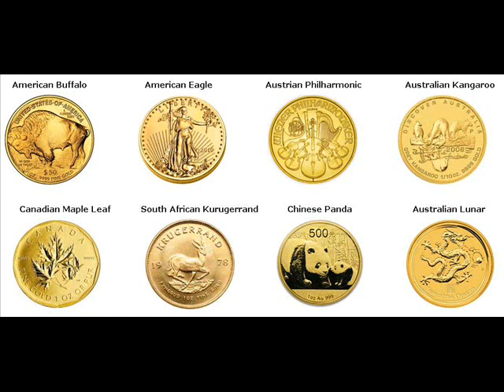Gold Coins For Sale Chita Russia